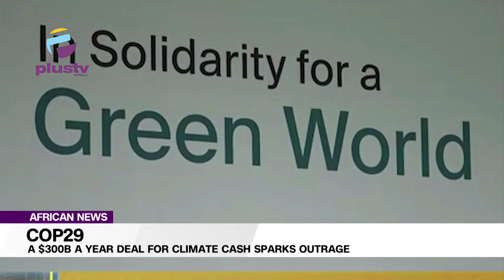Cop29 A $300b A Year Deal For Climate Cash Sparks Outrage